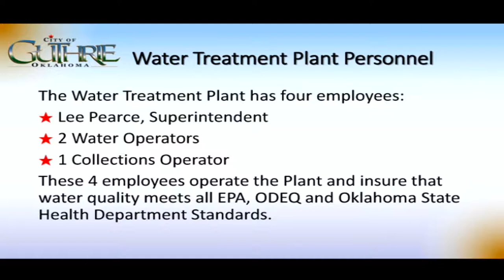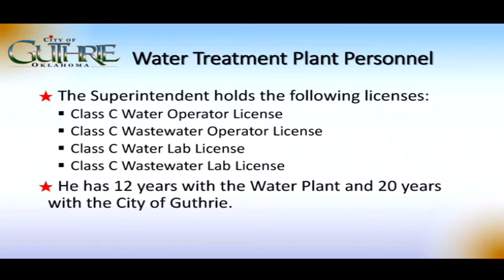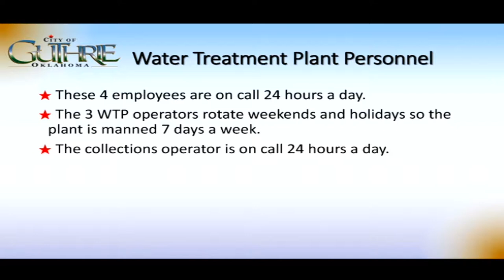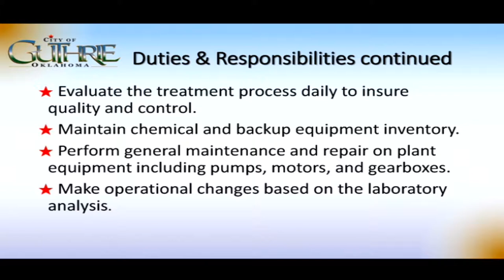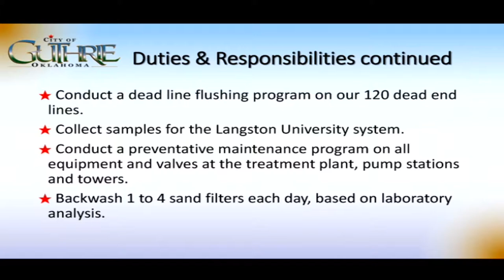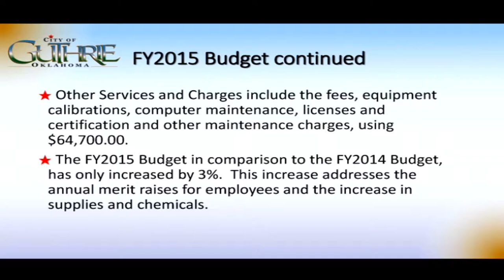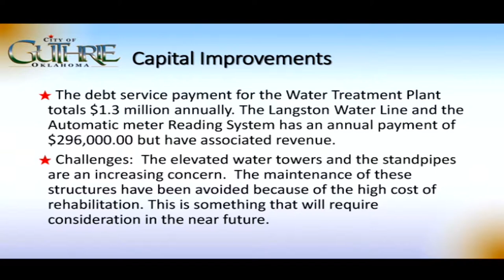CITY COUNCIL WORKSHOP NOV 4th 2014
Held in the 3rd floor Conference Room inside City Hall in Downtown Guthrie.